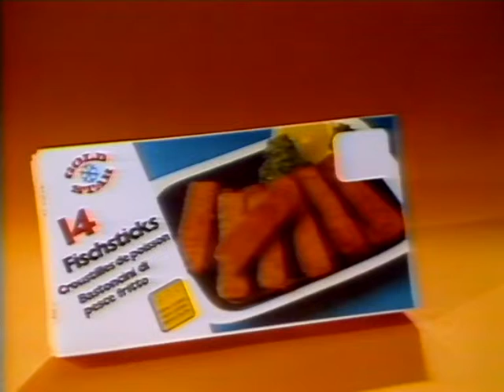Coop Mittwochstudio, Folge 20 vom 18. Januar 1978